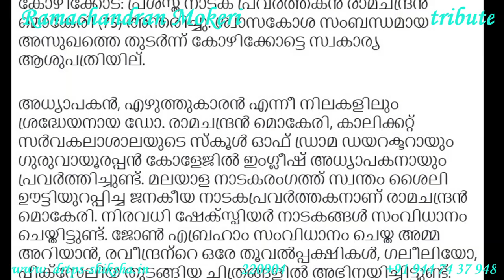220904 RAMACHANDRAN MOKERI Tribute ASC University of Calicut 2006 March Memory DrTPS